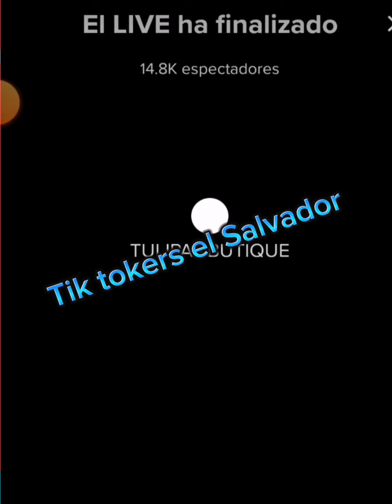TULIPAN LE DA LAS GRACIAS A LA NOVIA DE PILI, ESTO Y MUCHO + HASTA AL CHICKY MENCIONA 😨